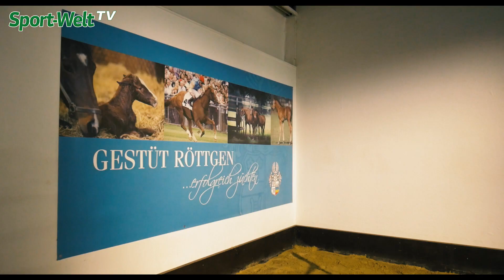Züchtertreff 2020 - Gestüt Röttgen